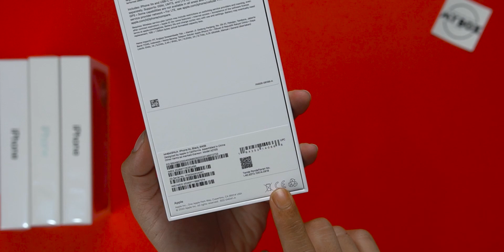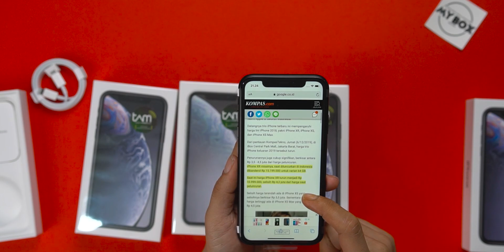Unboxing iPhone XR versi 2020 Baru & Resmi ! Harganya Lebih Murah !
apakah akan ghoib seperti iphone 12 ?

Official Store DK ID
ADMIN YOUTUBE BUSINESS
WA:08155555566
Barang bekas review kadang saya jual disini
maaf kemarin linknya mati, tapi sekarang udah diperbaiki.
Rekomendasi Hape Terlaris Berdasarkan Harga